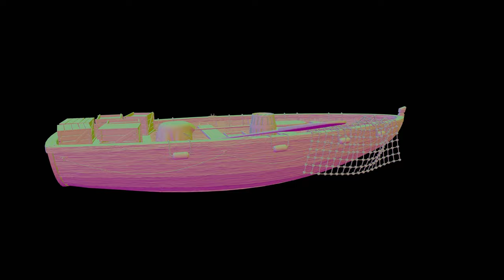Wooden Boat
The model had done in Maya and the texture in substance painter and render in marmoset